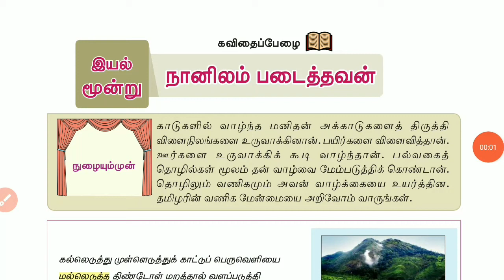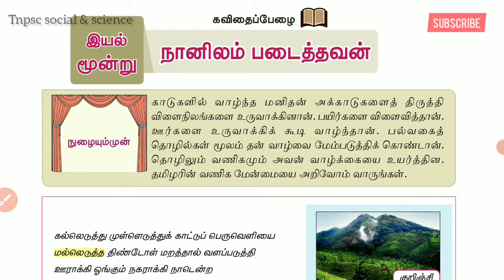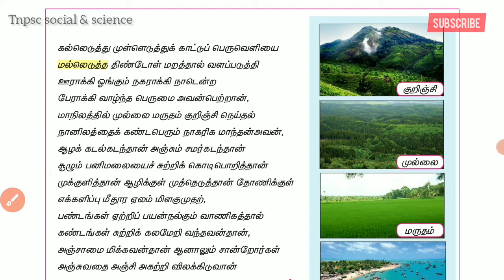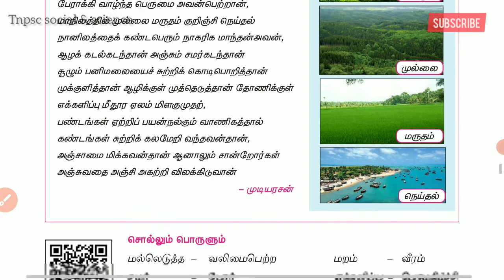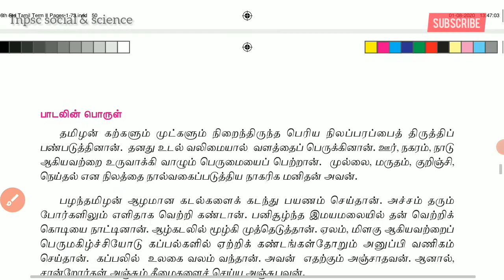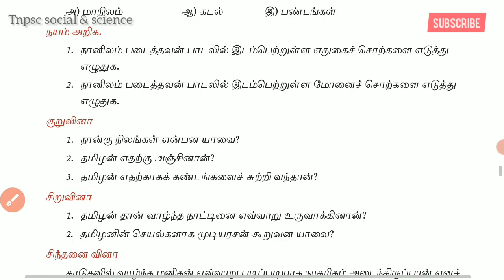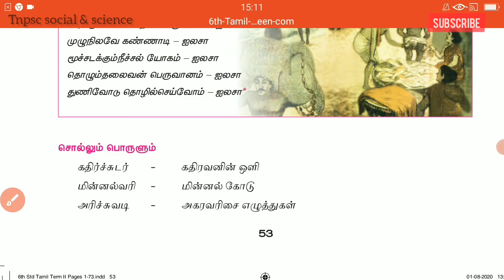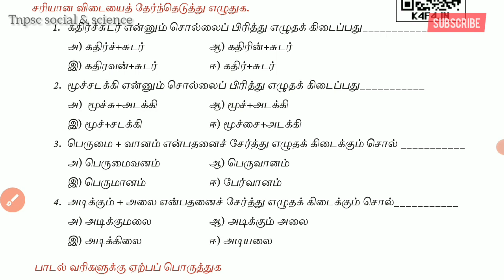6th Tamil term 2 | இயல் 3 | Tnpsc group 2 2a 4 | Tamil 6th std newbook 2nd term | samacheer 6th